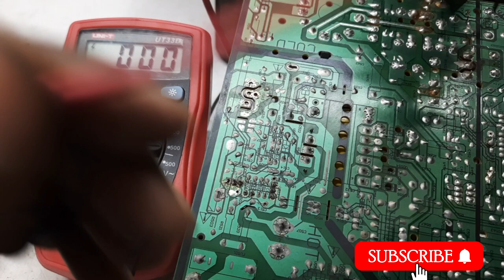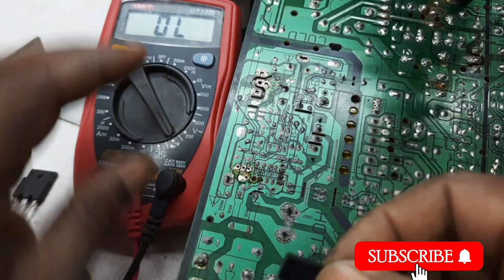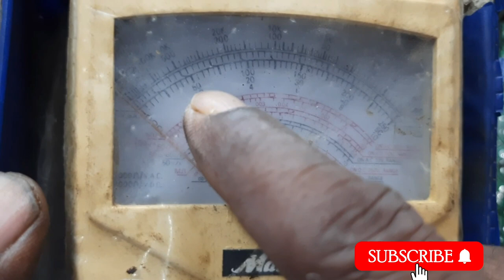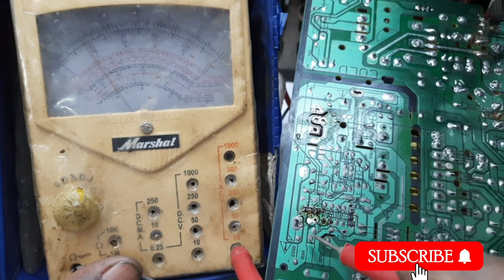crt tv power supple repairing#crt tv transistor power supply repair crt tv power supply voltage che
crt tv power supple repairing  kaise karenge     step by step bataenge aur dikhayenge

technical pick up